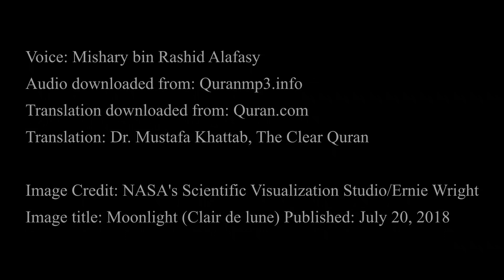56 - Sura e Al Waqiya with easy English translation (subtitles)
Sura e Waqiya with English subtitles

Voice: Mishary bin Rashid Alafasy
Audio downloaded from: Quranmp3.info
Translation downloaded from: Quran.com
Translation: Dr. Mustafa Khattab, the Clear Quran

Image Credit: NASA's Scientific Visualization Studio/Ernie Wright
Image title: Moonlight (Clair de lune) Published: July 20, 2018